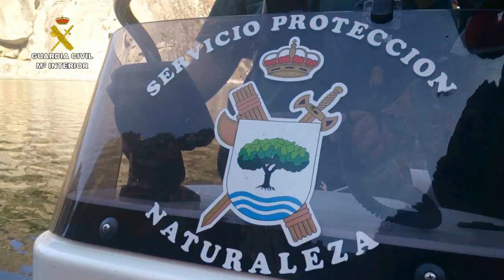Balance Actuaciones Seprona 2015. Operaciones de la Guardia Civil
El Servicio de Protección de la Naturaleza (SEPRONA) de la Guardia Civil ha detenido o investigado a 2274 personas por la comisión de infracciones penales contra el Medio Ambiente en el pasado 2015. En este balance anual se pueden diferenciar por un lado las infracciones administrativas y por otro las infracciones penales.

Hay que destacar como en años anteriores que muchas de estas actuaciones han sido propiciadas por la colaboración ciudadana establecida a través de llamadas a los telefonos de atención y correos electronicos de las diferentes Unidades del Cuerpo.

Infracciones Administrativas

En el apartado de infracciones administrativas destacan las infracciones a la normativa sobre residuos y vertidos con 26.086 actuaciones, las relativas a la normativa sobre pesca 14.731, las actuaciones en materia de sanidad animal y epizootias 11.712, las relativas a animales de compañía 10.793 y las actuaciones sobre la  normativa de caza 9.350.

También son de destacar en este apartado las 5914 infracciones relativas a la normativa sobre espacios naturales, flora y fauna, 4965 sobre la normativa de  montes, 4302 infracciones sobre la normativa de alimentos, 4085 infracciones sobre aguas, 4010 infracciones sobre costas, 3800 sobre la normativa de animales peligrosos , 3630 infracciones sobre normativa  acampadas/alojamientos turísticos y 2430 sobre infracciones a la normativa de urbanismo/ordenación del territorio.

Infracciones Penales

Los datos sobre infracciones penales señalan un total de 2007 delitos vinculados al medio ambiente, con unos resultados  de 2171 personas investigadas/detenidas.

En este apartado destacan 476 delitos de maltrato o abandono de animales domésticos, los delitos de incendio forestal y 176 delitos contra la ordenación del territorio.

Por debajo de estos se encontrarían otros delitos relativos a la protección de la flora y la fauna,  los delitos de caza, otros delitos contra los recursos naturales y el medio ambiente y los delitos contra el patrimonio histórico.

En lo concerniente a otros delitos vinculados a actuaciones relacionadas con el medio ambiente, merecen una mención especial los delitos contra la salud pública con sustancias nocivas o productos químicos, los delitos contra la salud pública con productos alimenticios y la distracción de aguas públicas de su uso, sumando entre las conductas descritas 87 delitos.

También durante el pasado año 2015 han sido denunciadas como faltas penales relativas al medio ambiente un total de 498, entre las que destacan  las relacionadas con el descuido de animales feroces o dañinos (35%),las de maltrato o abandono de animales domésticos (18%) y las referidas a las alteraciones de términos y lindes, señales o mojones (6,9%).

Campaña veraniega de incendios forestales 2015

En cuanto a la campaña de incendios forestales, esta arroja unos datos de 1.515 siniestros que se reparten en 201 originados por causas naturales, 135 por causa accidental, 107 por causa negligente y 102 incendios intencionados, realizando por ello 18 detenidos y 98 investigados.

En este apartado hay que hacer mención especial a los incendios sufridos en el mes de diciembre, principalmente en la  provincia de Asturias, que propiciaron la “Operación Cortafuegos” y que acabaron con la detención/investigación de 9 personas.

“Pezqueñines” y especies protegidas

En el ámbito del Programa Anual de Control Integral de las Actividades Pesqueras, el SEPRONA ha realizado 760 actuaciones, que han supuesto la tramitación de 287 denuncias y la incautación de 163.949 kilos de pescado de talla no reglamentaria (“pezqueñines”).

Con respecto a la aplicación del Convenio CITES (Convenio sobre el Comercio Internacional de Especies Amenazadas de Fauna y Flora Silvestre) se llevaron a cabo 286 actuaciones en las cuales se recuperaron un total de 64 mamiferos, 246 aves y 408 reptiles, entre otros.

Operaciones mas importantes del SEPRONA en 2015

Entre las numerosas operaciones llevadas a cabo por el Servicio de Protección de la Naturaleza en este último año destacan :

-Operación “FRESÓN” contra el comercio ilícito de pesticidas, desarrollada en 7 provincias, 13 detenidos, 29 investigados y  4185 litros de productos fitosanitarios intervenidos.

-Operación “ANTITOX” contra el uso ilegal de cebos envenenados, desarrollada en 17 provincias entre febrero y mayo, con resultado de  164 cebos detectados y 175 animales muertos resaltando la incidencia en  especies como el Milano Real, Buitre Leonado y Águila Imperial.

-Operación “PANGEA VIII” contra el tráfico de medicamentos, desarrollada a nivel nacional, con  837 inspecciones realizadas y 196 infracciones administrativas.

-Operación “OPSON V” contra la distribución ilegal de alimentos falsificados, con 1714 inspecciones, 102.440 kilogramos de alimentos intervenidos y 24 personas detenidas/investigadas